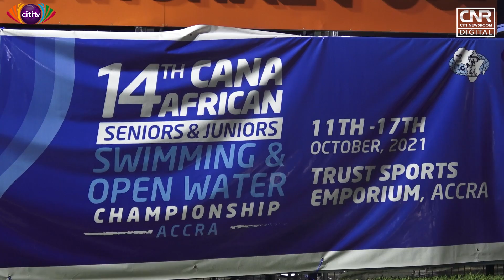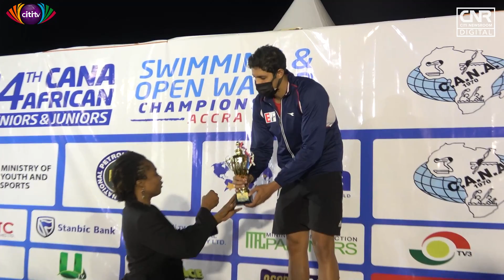CANA Africa Swimming Championship: The Unseen Moments